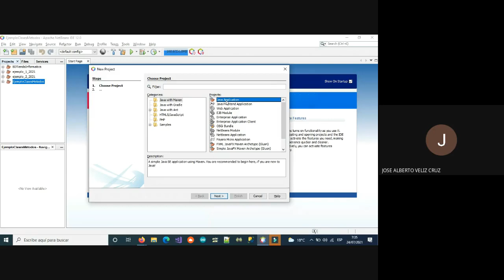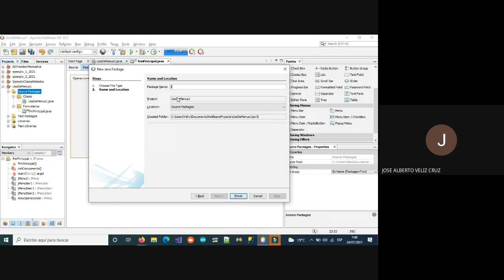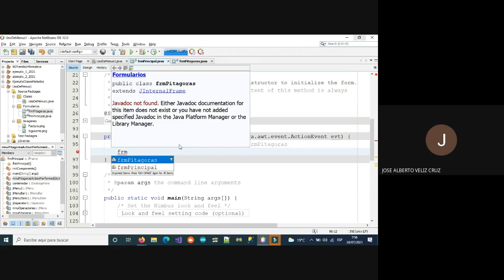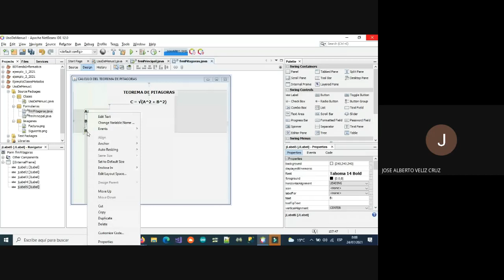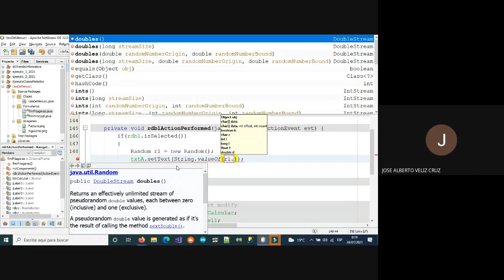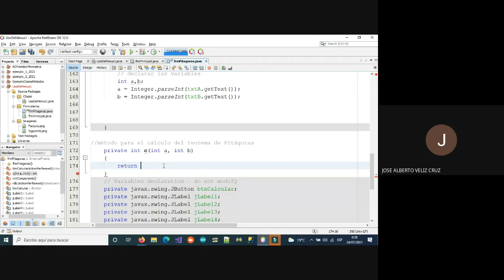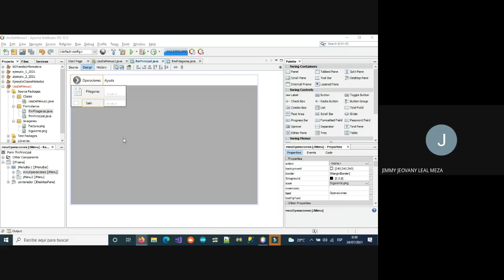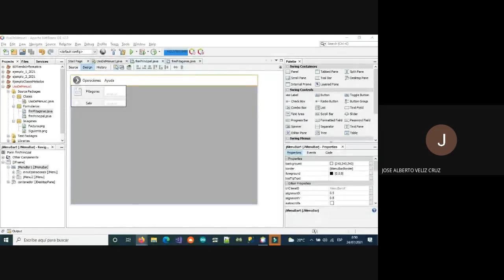2-EJEMPLO JAVA 12 + FORMULARIO